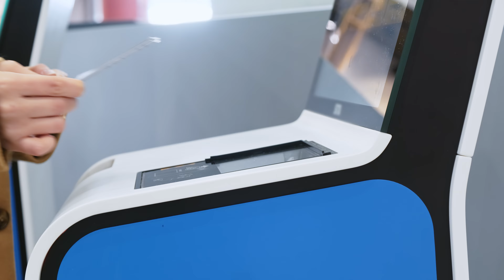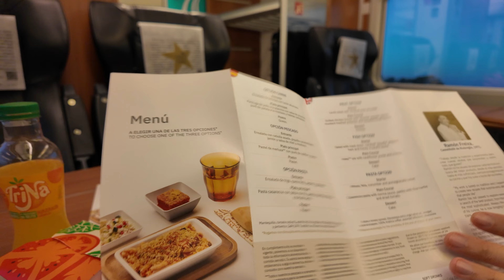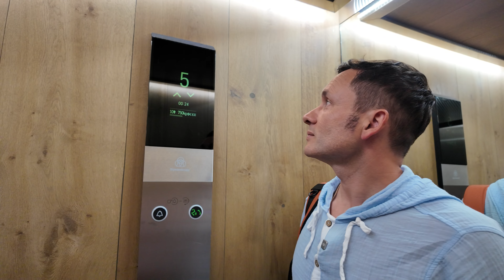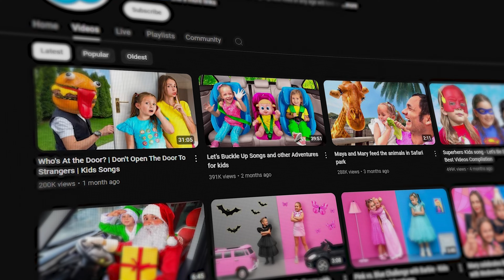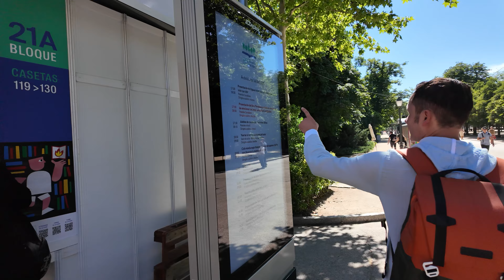Поездка на сверхскоростном поезде в МАДРИД НА 1 ДЕНЬ | Путешествие по Испании 2024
Отправляемся в Мадрид на сверхскоростном поезде, чтобы получить визу в США. Что посмотреть в Мадриде за один день?
Смотрите в этом видео:
00:00 – Введение;
00:33 – Собираемся поехать в Мадрид на супер скоростном поезде;
01:30 – Стоимость билетов на поезд Малага-Мадрид;
01:58 – Проверка билетов и посадка в поезд;
02:55 – Железнодорожное сообщение в Испании;
03:28 – Наша поездка на скорости;
04:13 – Питание в поезде;
05:25 – Прибытие в Мадрид, Bolt;
06:30 – Отель Melia Madrid Serrano, рум-тур по нашему номеру;
09:44 – Отправляемся на собеседование в посольство США;
11:22 – Отдых в Мадриде;
12:08 – Мишленовский веганский ресторан MUDRA;
13:08 – Пробуем блюда;
17:55 – Чек;
18:48 – Ищем магазин электроники;
20:10 – Парк Буэн-Ретиро;
21:58 – Обратный путь.